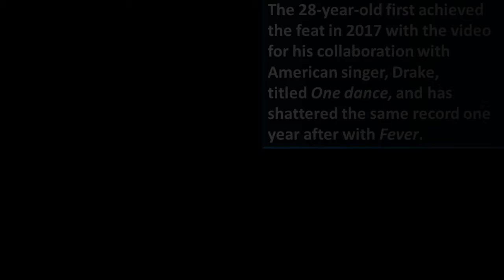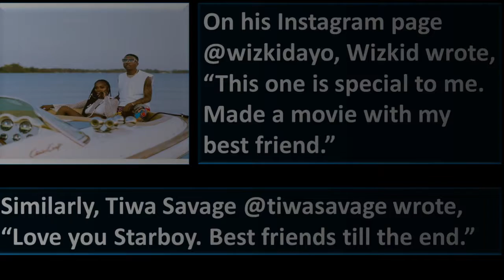Wizkid’s ‘Fever Video’ sets new record with one million views in 24 hours !!!!